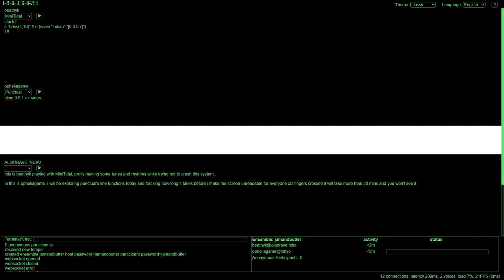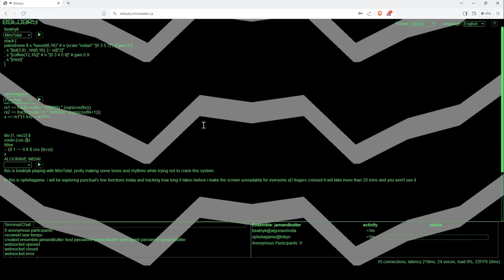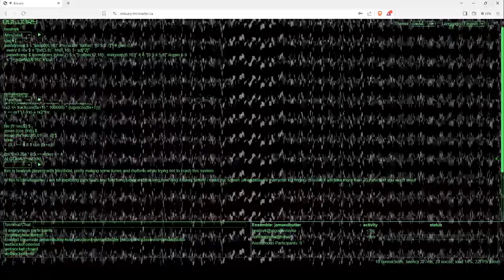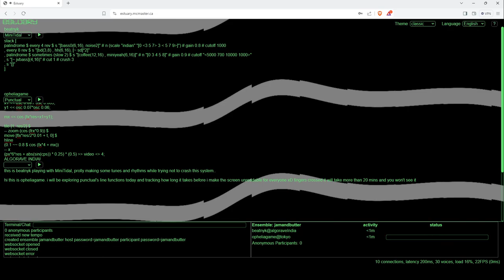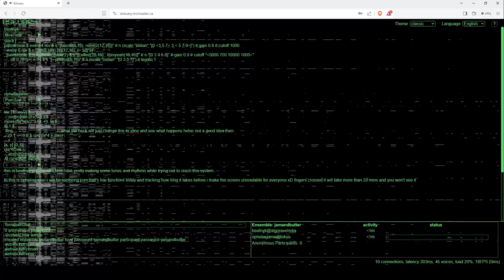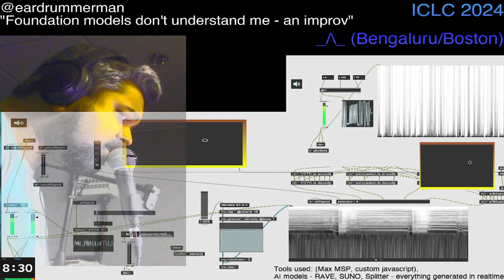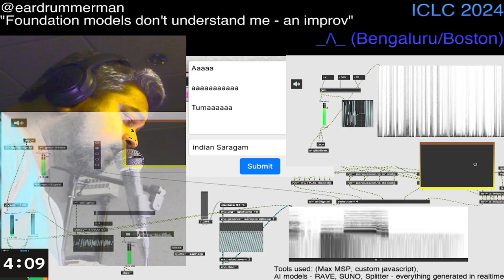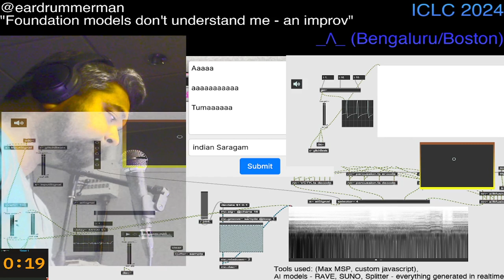TOPLAP Asia Stream May 2024 - Algorave India - 2024-05-25 11:00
TOPLAP Asia Stream May 2024 live performance by Algorave India from Bangalore, India

Generative Degenerate: Bangalore Edition

Chuck, SuperCollider, Max, TidalCycles, Punctual, and friends celebrating Algorave India’s anniversary

​Generative Degenerate is a month-long tour of Algorave India across multiple cities to celebrate the birth of the collective six years ago. The Bangalore edition is last city in the tour after successful events in Mumbai and Delhi.